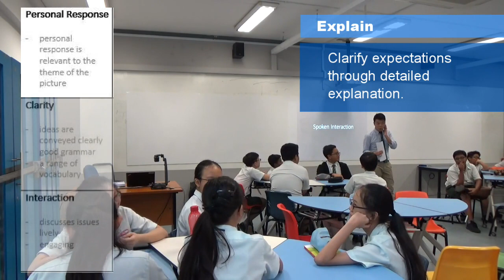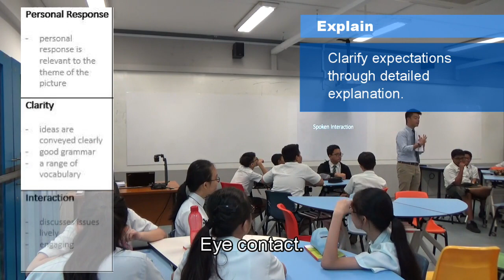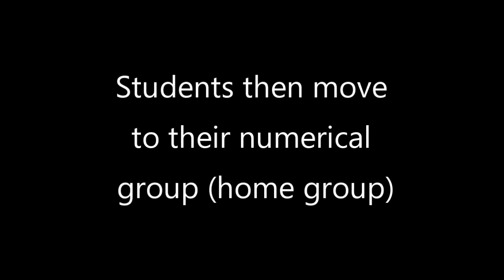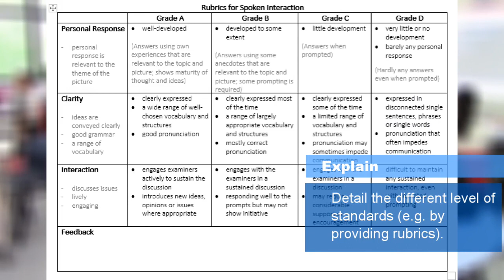Assessment for Learning (AfL) Enactment in Sec 2 English Language Class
As the Singapore educational landscape continues to strive towards a more balanced assessment system, schools are turning to AfL to complement the practice and influence of summative assessment.

This video documents AfL practices enacted by Mr Alfred Liu Hao Wei of Woodlands Ring Secondary School in his Sec 2 English Language class.

This research on AfL in Singapore Secondary Schools: Case Studies of Professional Learning was conducted by Dr Leong Wei Shin, formerly of NIE.